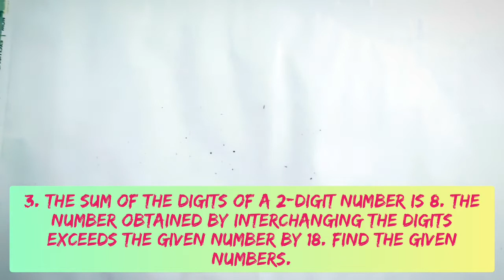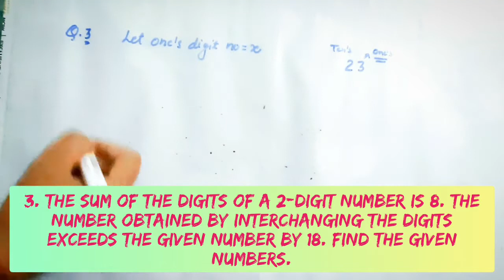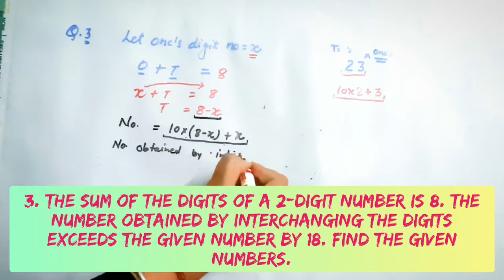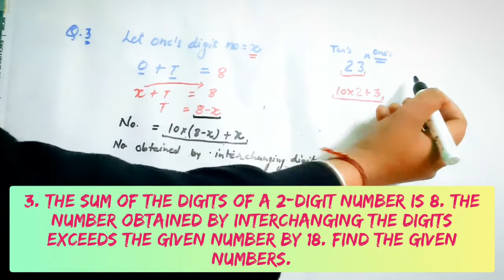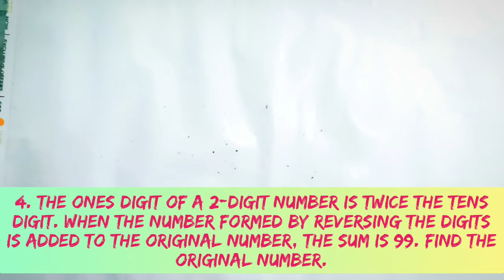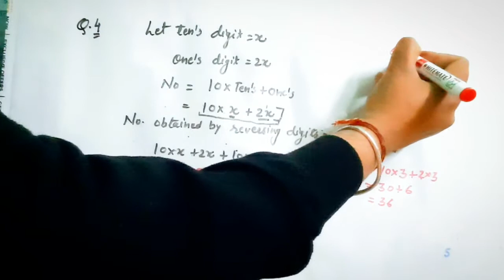Linear equation in one variable-III/CLASS08/MATHEMATICS